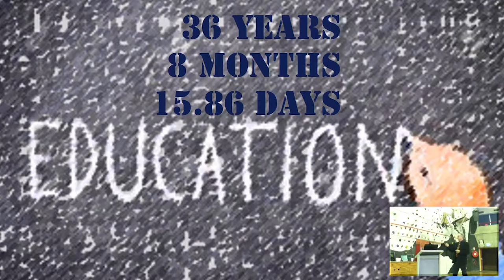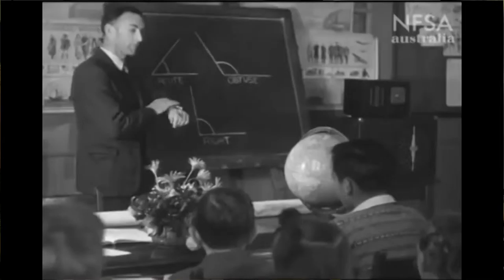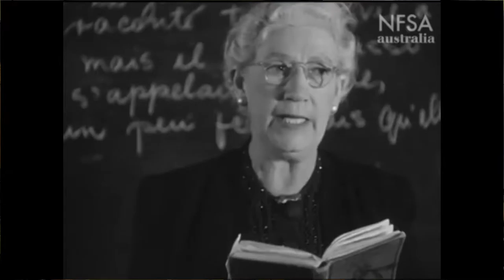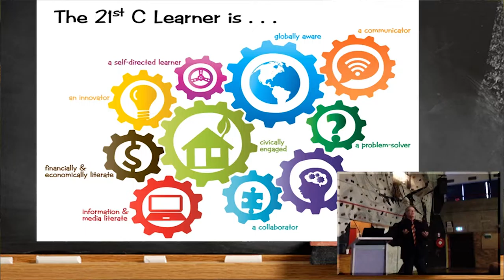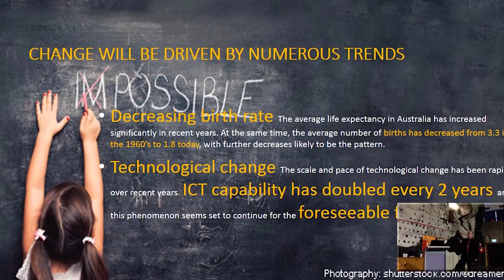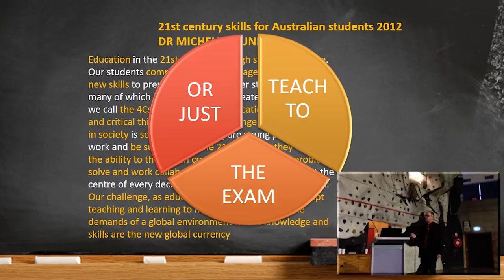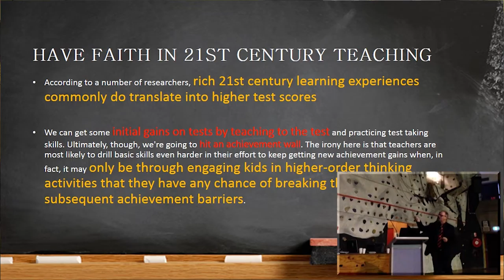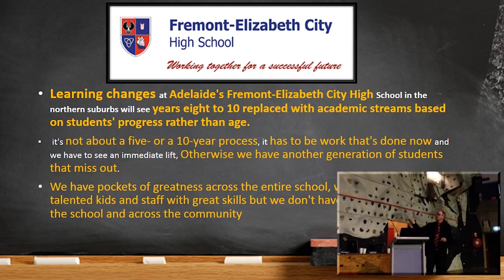Wray leaning the ladder 2015